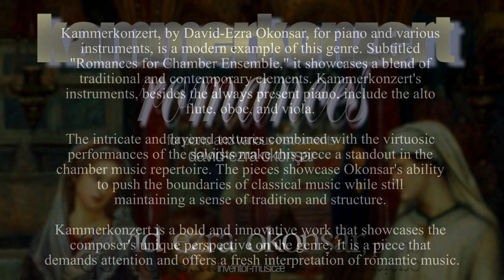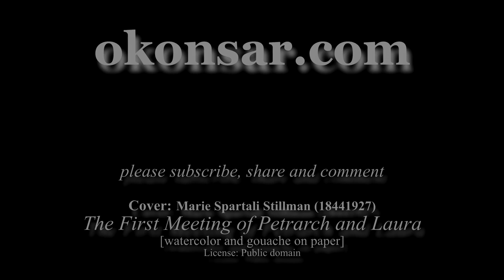Kammerkonzert X. The Still Of Night (piano and English Horn)